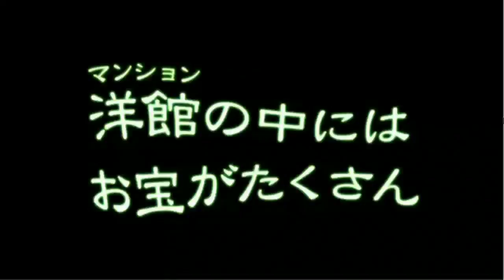Luigi's Mansion 2 - Extended Trailer (Stream) HD